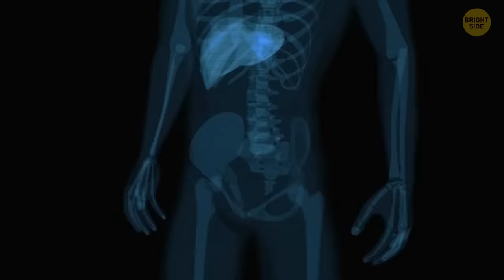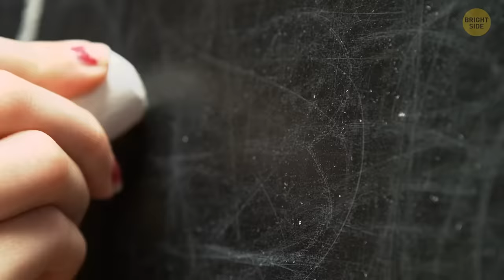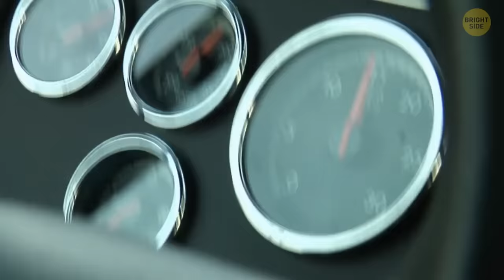A Man Who Got Struck by Lightning 7 Times And Survived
Wanna hear something shocking? There's a man who got struck by lightning 7 times! And he actually survived! Now think about it: the energy of one lightning strike is more than 10 million volts. And the temperature of lightning is almost twice the temperature on the Sun's surface. And this incredible charge is flying at a speed just two and a half times slower than the speed of light! Imagine what happens to a person when lightning strikes them...